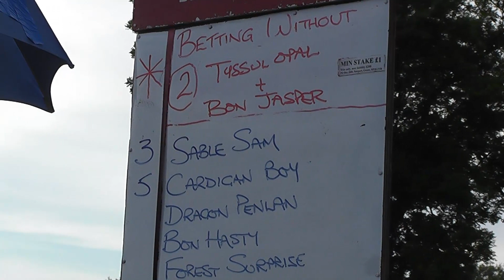CAERSWS HARNESS RACES 2015 LADIES RACE